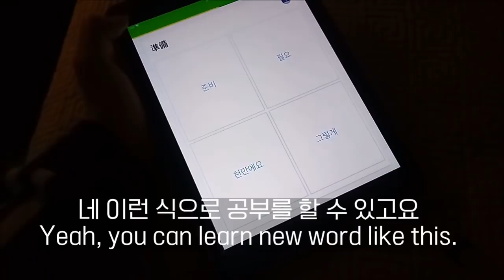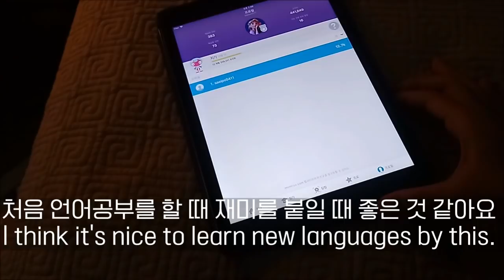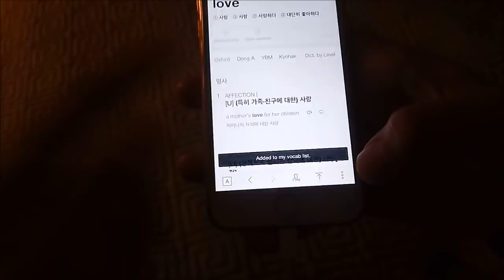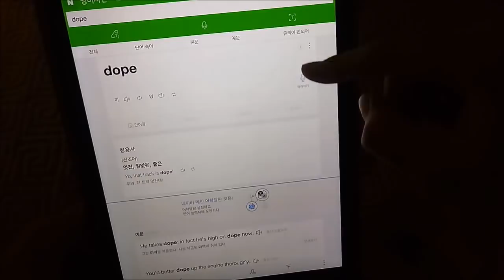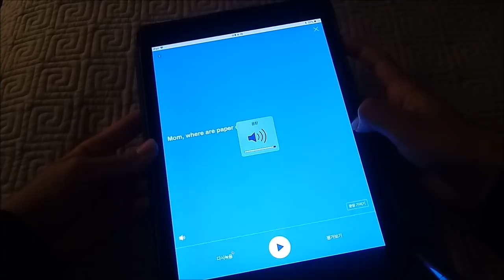[공부하자] 세잎이의 어학공부 하는 법📕 / 영어공부 하는 법 / 공부법 / 공부팁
여러분 저 4개국어 하는 거 아니고 배우는 거에요,,(쭈글)
*아 그리고 공부하자 보고 싶은 거 적어주세요♡*

❤ 18년 기준 14살
❤ 교환/반모/맞구독 안 받아요
❤ LG X 400 기본 카메라
❤ 무비메이커, 곰믹스
❤ 공부, 일상, 취미생활 영상 업로드
❤ 격주 일요일 업로드

20170424 SAEIPS YOUTUBE ~ing